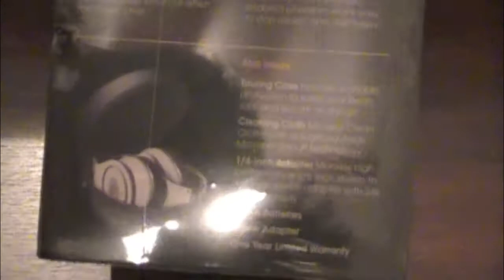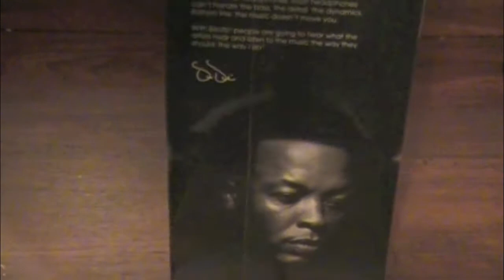Studio Beats By Dr Dre Unboxing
This is a unboxing of the Studio Beats By Dr. Dre hope u like it